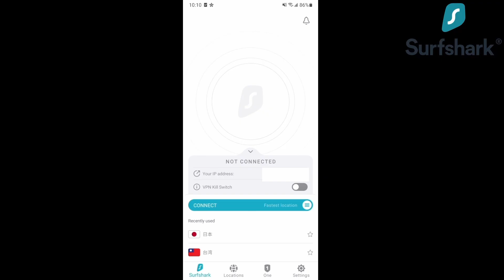四月聯盟戰｜四五階段五王，偷懶AUTO 1400～2400萬打法分享【超異域公主連結☆Re:Dive】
輸入我的優惠代碼「emonight」即可獲得17折優惠加上額外3個月的免費服務，限時優惠！錯過就沒有囉！

0:00 刀表說明（第一刀111搶狗，漏寫）
3:26 狗拳刀2300～2400萬
5:55 學碧刀1700～1800萬
7:40 作碧秋乃刀1300～1600萬，這刀有可能滅團要注意

【關於】
觀眾閒聊用Discord群組：